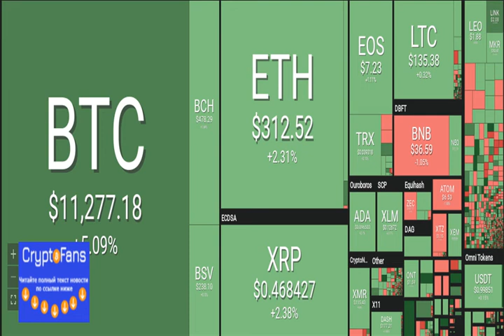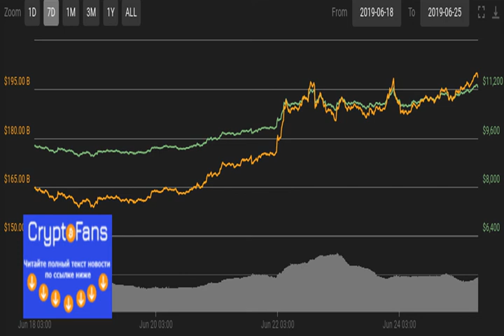Капитализация BTC превысила $200 миллиардов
Биткоин установил 25-месячный рекордный максимум 25 июня, поскольку крупнейшая криптовалюта продолжает свой внушительный т